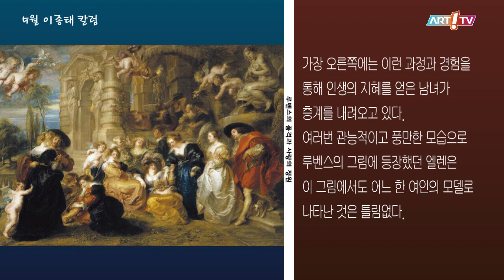미술전문방송 아트원TV / 5월 이종태 아트칼럼 - 루벤스의 품격과 사랑의 정원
- 루벤스의 품격과 사랑의 정원
- 2023. 5..